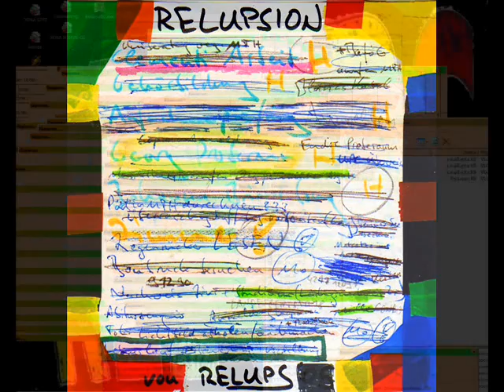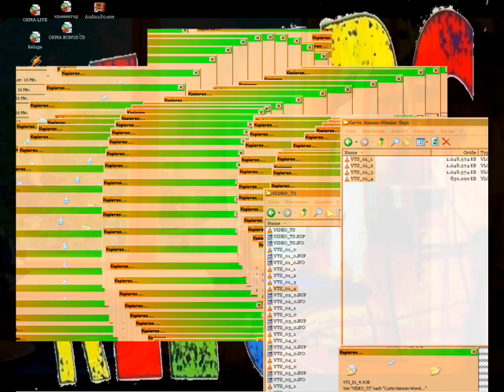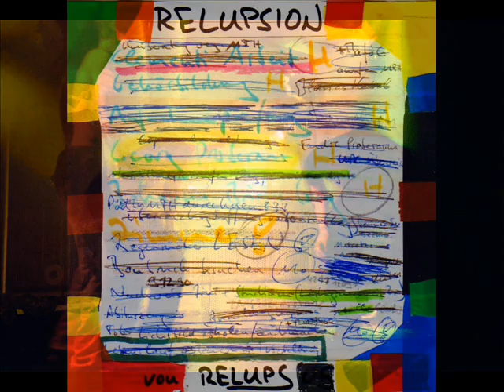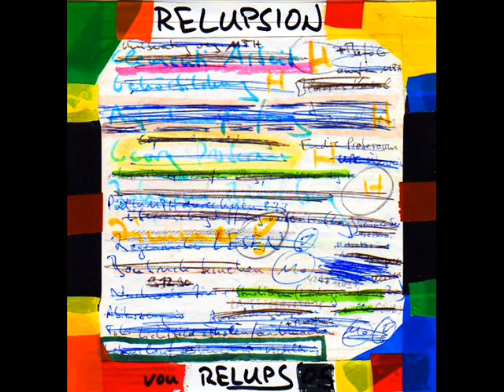RELUPS - Absturz mit Jakob Häglsperger (2005)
Shadoo. !!!

Album: Relupsion (2005)